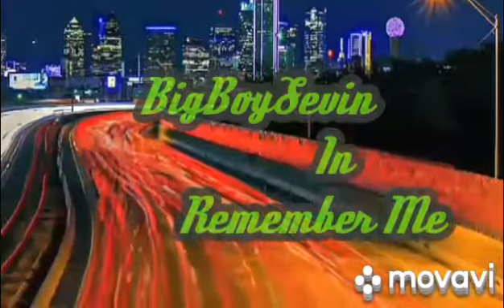*Remember Me*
I own all my music